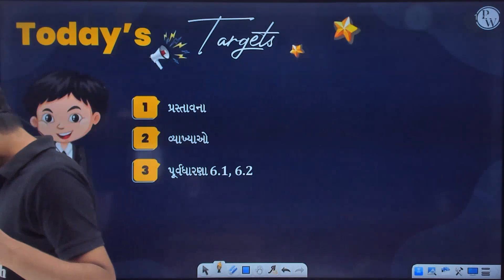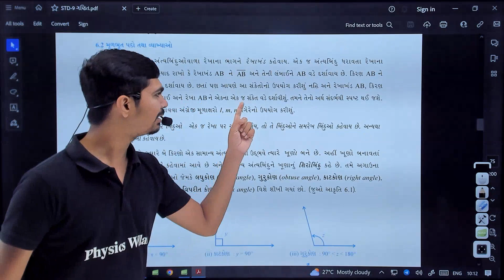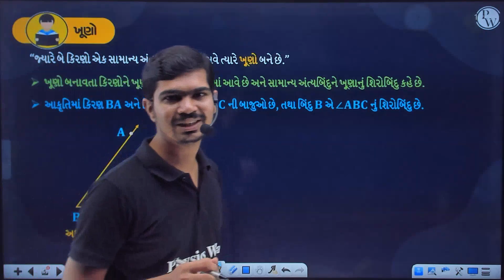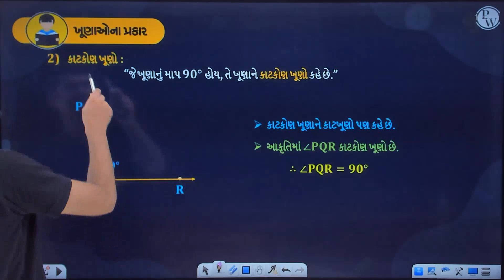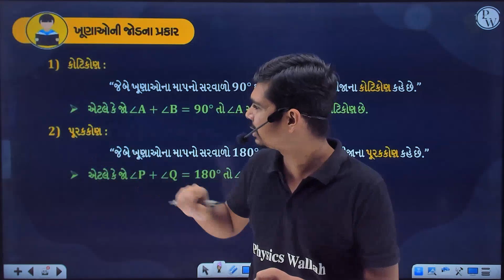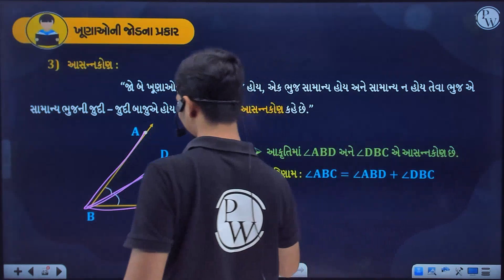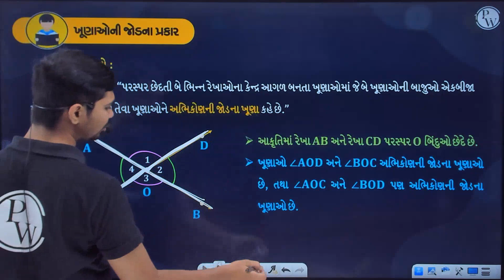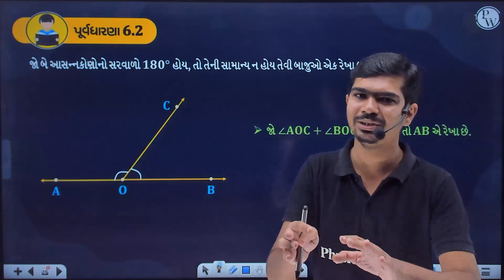રેખાઓ અને ખૂણાઓ 01 | પ્રસ્તાવના, વ્યાખ્યાઓ, પૂર્વધારણા 6.1,6.2 | Maths | STD 9th/GSEB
This video introduces you to the basic concepts of lines and angles. You will learn the definitions of line, ray, segment, angle, vertex, and measure. You will also see some examples and diagrams to help you understand. This video is based on the class 9th Gujarat board syllabus.
📌 𝐏𝐖 𝐆𝐔𝐉𝐀𝐑𝐀𝐓𝐈 𝐒𝐎𝐂𝐈𝐀𝐋 𝐌𝐄𝐃𝐈𝐀 𝐏𝐑𝐎𝐅𝐈𝐋𝐄𝐒 -
📌 𝐏𝐇𝐘𝐒𝐈𝐂𝐒 𝐖𝐀𝐋𝐋𝐀𝐇 𝐒𝐎𝐂𝐈𝐀𝐋 𝐌𝐄𝐃𝐈𝐀 -
⏳ Timestamps
00:00 Introduction
03:01 રેખાખંડ અને કિરણ
13:46 સમરેખ બિંદુઓ અને અસમરેખ બિંદુઓ
16:34 ખૂણો
22:09 ખૂણાઓનાં પ્રકાર
30:19 ખૂણાઓની જોડના પ્રકાર
46:30 પૂર્વધારણા 6.1
49:37 પૂર્વધારણા 6.2